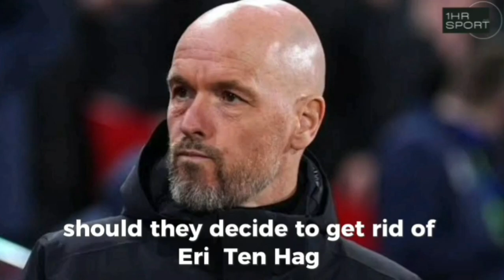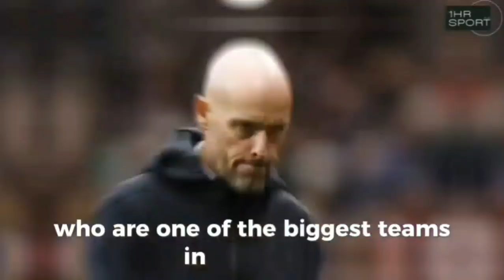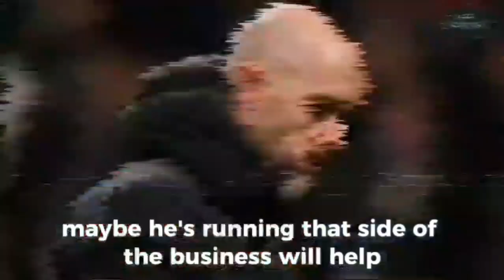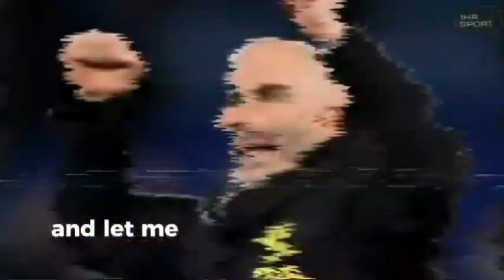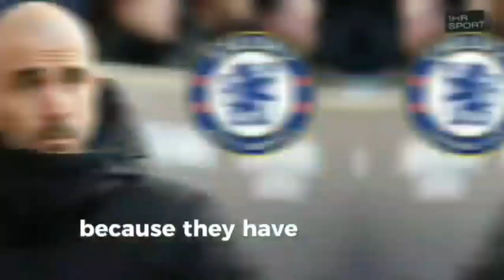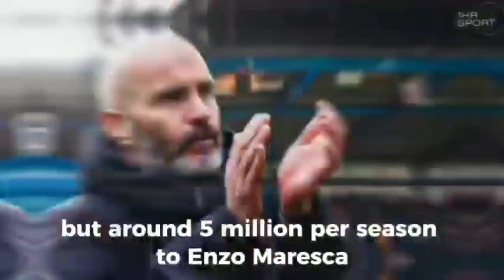Monday Roundtable: How Enzo Maresca Convinced Chelsea He's The Chosen One And More... 🤯⚽️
In this episode, we cover the latest major updates in the world of football. Chelsea has appointed Enzo Maresca as their new head coach, marking a new era for the club. Kylian Mbappe is set to be announced as a Real Madrid player, while Luka Modric confirms he will remain with the club. We also discuss the latest on Erik ten Hag's future and the emotional story of Marco Reus losing the Champions League final to Real Madrid in his last match for Borussia Dortmund after 12 years.